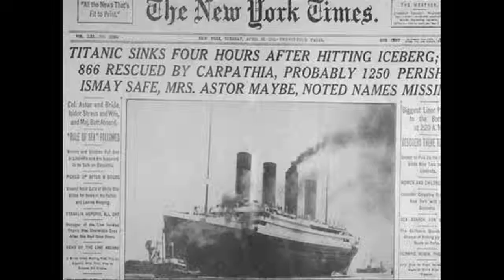Kyle Tucker's News Package on the Re-release of Titanic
A news package filmed, written, and reported by VSU Mass Media graduate Kyle Tucker. Mr. Tucker covered the re-release of the Oscar-winning film, "Titanic". The 3D re-release was in memory of the 100th Anniversary of the ill-fated ship's sinking. Assisting with filming and editing were VSU grads Rossano Stewart and Lacey Taylor.